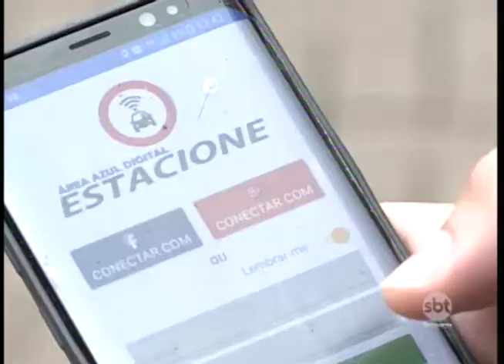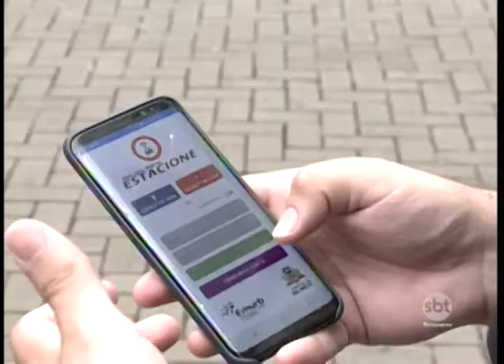Comissão é nomeada para investigar contratos da Emurb